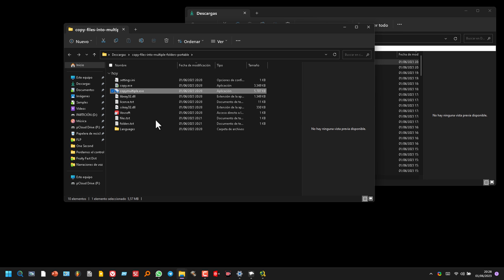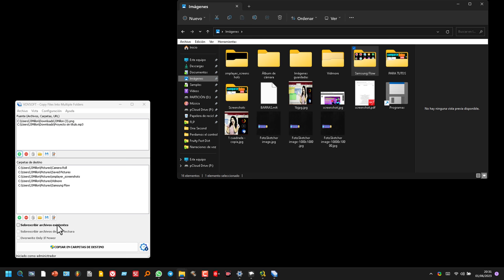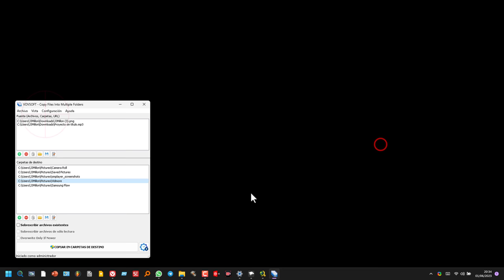Cómo mover o copiar archivos a muchas carpetas al mismo tiempo sin instalar nada en Windows 11. 🆓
👌Copia archivos en lotes a diferentes directorios con un solo clic ✌️
Copia un archivo o varios archivos a muchas carpetas, con o sin sobrescribir contenido existente, con este programa ligero y fácil de usar. Si a menudo necesitas copiar una gran cantidad de archivos a múltiples ubicaciones, realizar esta tarea de la manera tradicional es tedioso y consume mucho tiempo.

VovsoftCopyFiles Into Multiple Folders es una práctica herramienta de software que, como su nombre indica, te permite copiar y pegar archivos en varios directorios en una sola operación rápida. Es una herramienta de copia de archivos por lotes muy sencilla de usar. Esta aplicación es ideal para aquellos que desean transferir un conjunto de archivos a muchas ubicaciones de manera simultánea y sin esfuerzo. Los usuarios sin experiencia no deberían tener problemas, ya que las funciones del programa son auto explicativas.

Los archivos, carpetas o URL se pueden agregar a la lista utilizando el menú o acciones de arrastrar y soltar, y puedes especificar si se deben reemplazar los elementos existentes o de solo lectura. El programa descarga automáticamente cualquier URL ingresada antes de comenzar. Después de lanzar la operación, se muestra un registro de procesamiento en una ventana separada. Te informa qué archivos se han copiado o omitido. La aplicación también puede reconocer rutas utilizando las Variables de entorno del sistema operativo.

Además de la operación de copia regular, el software también permite los modos de mover y espejo.

Mover: La operación de mover elimina los archivos y carpetas de origen después de una operación de copia exitosa. Puedes activar el modo "Mover" utilizando el menú: Configuración ▶️Modo ▶️ Mover
Espejo: La operación de espejo elimina el contenido de la carpeta de destino antes de la operación de copia. Puedes activar el modo "Espejo" utilizando el menú: Configuración▶️ Modo ▶️ Espejo

Se admiten las unidades mapeadas de red compartidas. Puedes acceder a tus unidades mapeadas en tu red local utilizando el programa. Además, el software puede funcionar con aplicaciones de almacenamiento en la nube importantes como Dropbox, Google Drive y OneDrive.

Si deseas copiar tus archivos de forma regular, este programa te permite crear una tarea programada. Básicamente, cuenta el tiempo especificado y, cuando el tiempo se agota, inicia la operación de copia por ti.

Características clave⏬
 Admite archivos, directorios y URL como fuente

 Se pueden agregar subcarpetas y subcarpetas recursivas

 Admite Variables de entorno

 Admite unidades mapeadas de red

 Admite la copia de archivos que ya están en uso o abiertos

 Compatible con aplicaciones de almacenamiento en la nube

Categoría: Utilidades del sistema Gestión de archivos y discos

Compatible con: Windows 11, Windows 10, Windows 8/8.1, Windows 7, Windows Vista, Windows XP (32 bits y 64 bits)

Idioma: Inglés, Deutsch, Español, Français, Italiano, Magyar, Nederlands, Polski, Portugués, Pусский, etc